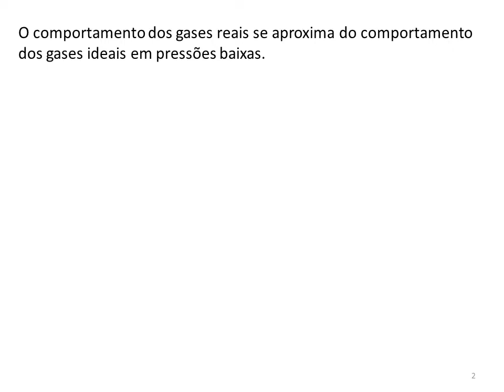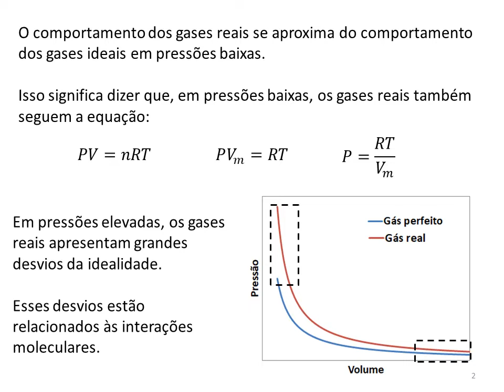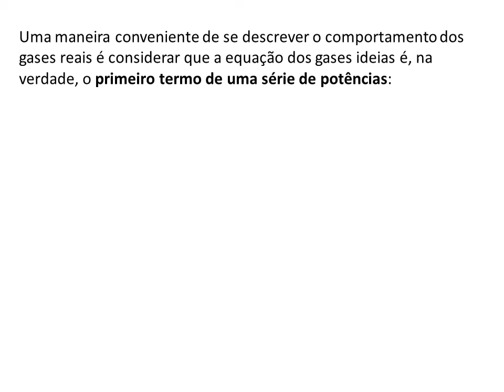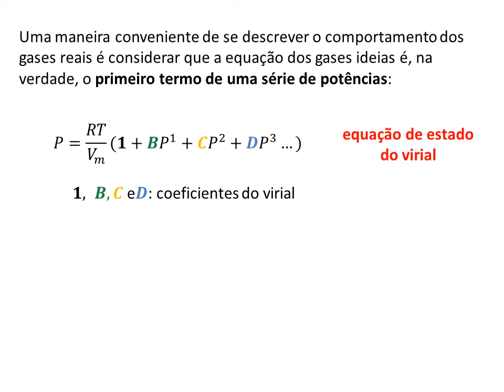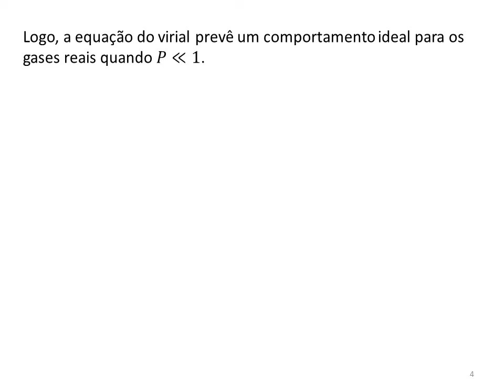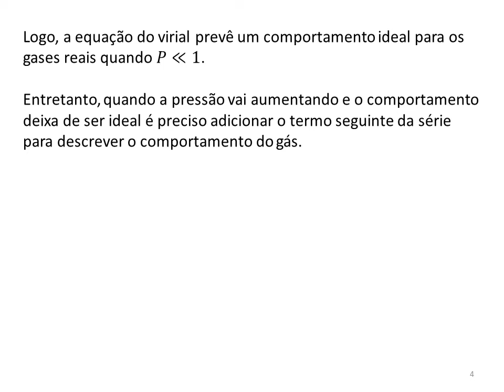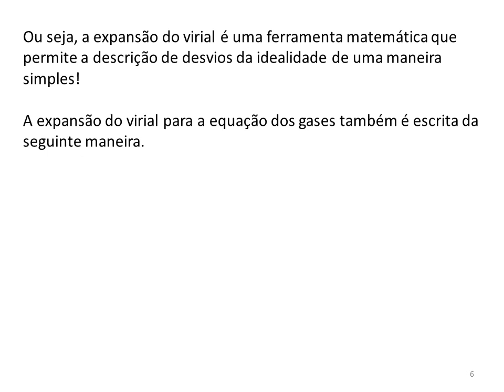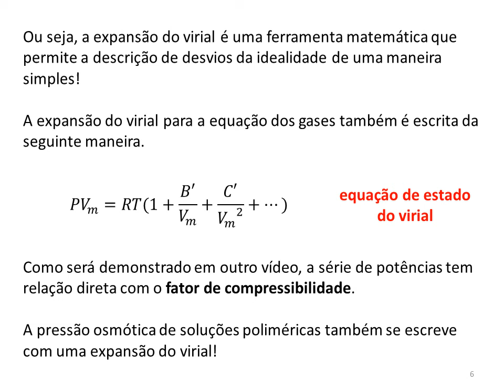O que é expansão do virial?(Equação de estado de gases reais)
Este vídeo apresenta a definição de expansão do virial no contexto do estudo dos gases reais. A expansão do virial é uma maneira simples de se expressar o comportamento de gases reais, visto que, por meio da adição de uma série de potencias à equação dos gases ideais (expansão do virial), é possível descrever o comportamento ideal a baixas pressões e o afastamento da idealidade que se observa em pressões elevadas.

Este tema é de grande importância para o estudo dos gases e está intimamente ligado ao fator de compressibilidade que será descrito em detalhes em outro vídeo. Além disso, a pressão osmótica de algumas soluções, sobretudo de soluções poliméricas, também pode ser descrita em termos de uma expansão do virial.